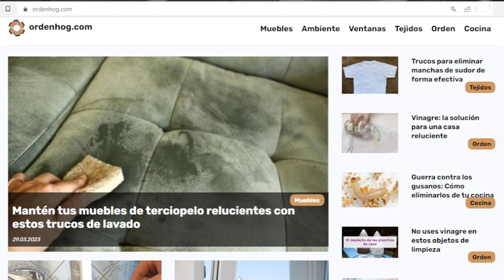Consejos para tender la ropa en días lluviosos o con poca luz solar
¡Bienvenidos a nuestro tutorial sobre cómo tender la ropa! En este video, te mostraremos paso a paso cómo hacerlo correctamente para que tus prendas queden impecables y se mantengan en buen estado por mucho tiempo. Además, te daremos algunos consejos útiles para ahorrar energía y dinero, así como para hacer de esta tarea doméstica una oportunidad para hacer ejercicio. ¡Comencemos!

Cómo tender la ropa correctamente
   - Consejos para tender la ropa sin dañar las prendas
   - La mejor manera de doblar y colgar la ropa en el tendedero
   - Qué hacer con las prendas delicadas
   - Cómo aprovechar al máximo la luz solar para secar la ropa
Consejos útiles para ahorrar energía y dinero al tender la ropa
   - Cómo calcular la cantidad de detergente adecuada
   - Cuánto tiempo dejar la ropa en el tendedero
   - Cómo utilizar la secadora de ropa de manera eficiente
Tendido de ropa en días lluviosos o con poca luz solar
Tendido de ropa en interiores o exteriores: ¿cuál es la mejor opción?
Cómo aprovechar el tendido de ropa para hacer ejercicio